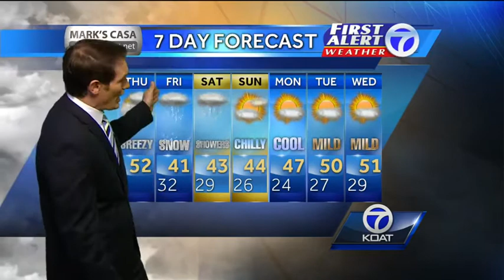Eric Weather Forecast for Thursday January 29th